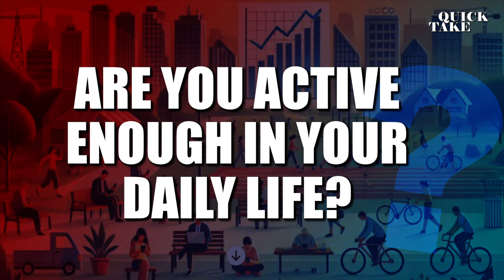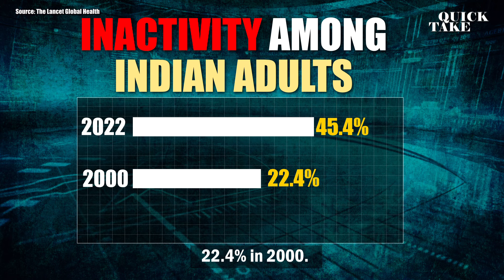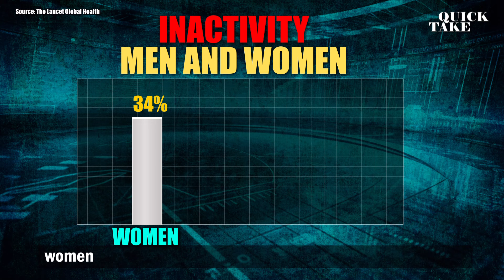EP-57 | Rising Inactivity in Indian Adults | Should You Be Worried? | Quick Take with Smita Prakash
What does this survey say about Indians? Are Indians at risk for lack of inactivity? Do you need to worry? Are you active enough in your daily life?